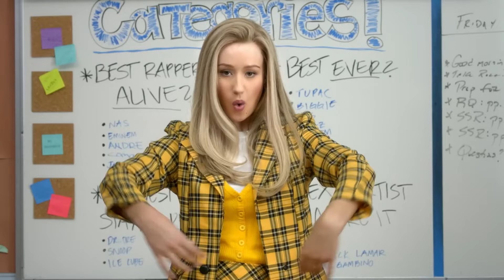Can You Guess WHO'S SINGING 🎤🎵 | Hottest Celebrity Female Edition 2024 🟢🔴 | Celebrity Quiz